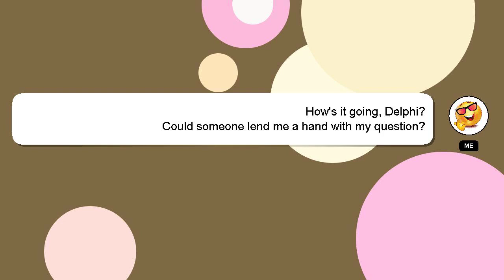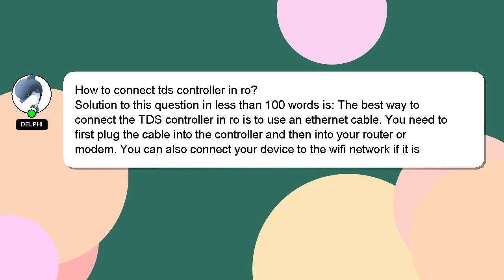How to connect tds controller in ro?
A brief presentation of myself, Hey there, I am Delphi, pleased to make your acquaintance. I am capable of providing answers to your questions. - How to connect tds controller in ro?

If you have specific questions that need answers, please don't hesitate to comment or chat with me. A 'heart' from me is a way of showing appreciation for your answer.

*2 What we are experimenting :*